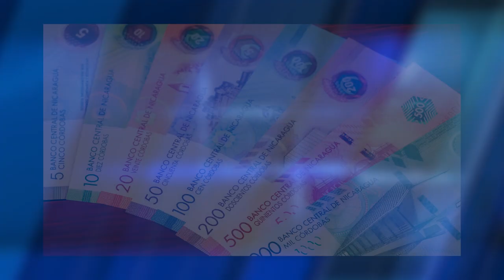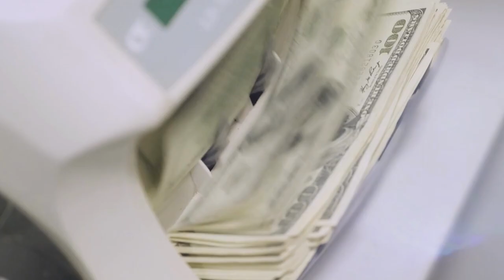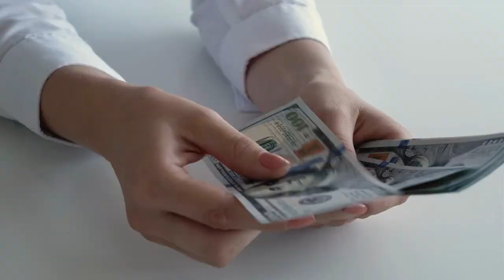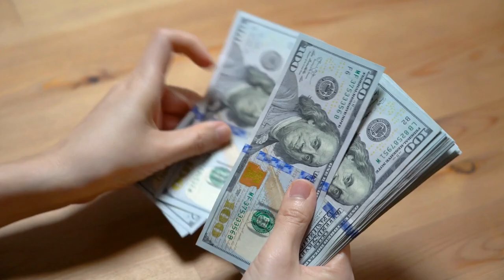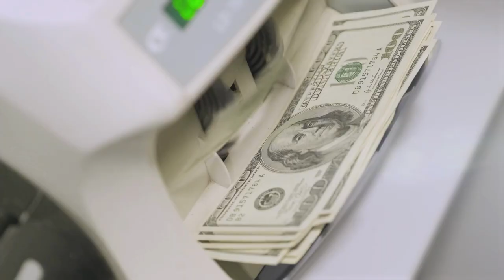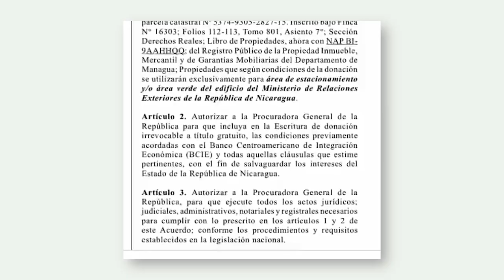Régimen de Ortega con cifras económicas «fantásticas»: 3% de desempleo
El Banco Central de Nicaragua está optimista con el desarrollo económico de país. Conversamos sobre las proyecciones, remesas, migración y desempleo con el economista Marco Aurelio Peña sobre las. Además, Ortega destituye a su embajadora ante la Unión Europea; y, en espectáculo, les contamos sobre el nuevo dardo de Shakira contra Piqué. Más noticias en AHORA, el pódcast de Artículo 66.